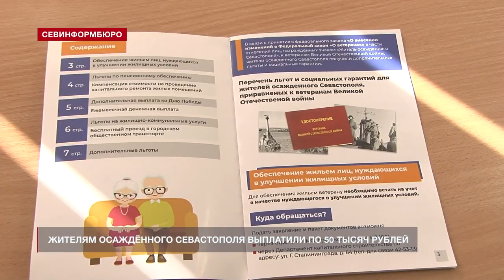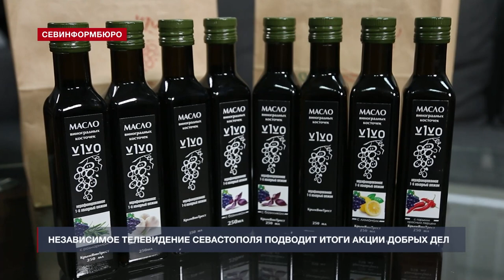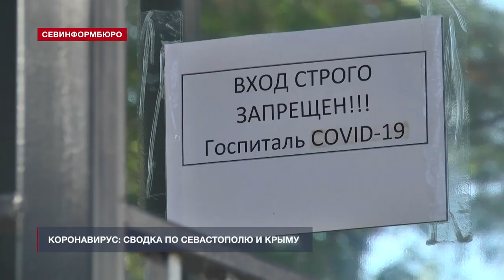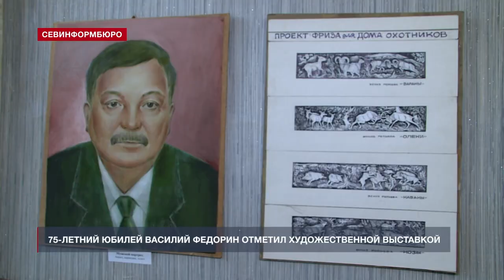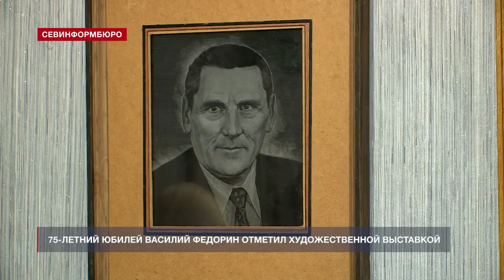Новости Севастополя от «Севинформбюро». Выпуск от 25.12.2021 года (19:00)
Главные новости Севастополя к этому часу:

- Жителям осаждённого Севастополя выплатили по 50 тысяч рублей;
- В Севастополе начнёт работать программа «Земский доктор»;
- На закупку льготных лекарств Севастополю дополнительно выделили 15 млн рублей;
- Уже 45 заявок подали севастопольцы для вступления в наблюдательный совет по яхтенной марине;
- Молодёжь Севастополя рассказала о проделанной работе за 2021 год;
- Независимое телевидение Севастополя подводит итоги «Акции добрых дел»;
- В Севастополе 60 новых случаев заболевания COVID-19;
- Фестиваль рукоделия и творческих хобби «ХендмейдFEST» проходит в Севастополе;
- Старинные новогодние игрушки показывают на выставке в кинотеатре «Украина»;
- 75-летний юбилей Василий Федорин отметил художественной выставкой;
- Лучшие пловцы Севастополя сражались за первое место в городском чемпионате .